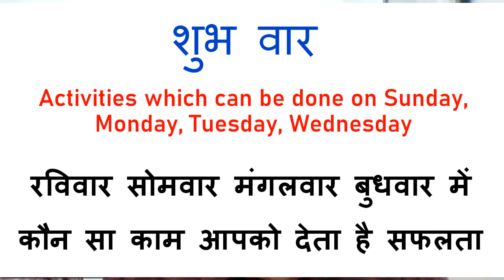इन दिनों में किया कार्य होगा शुभ या अशुभ, रविवार सोमवार मंगलवार बुधवार, Astrology, Muhurat